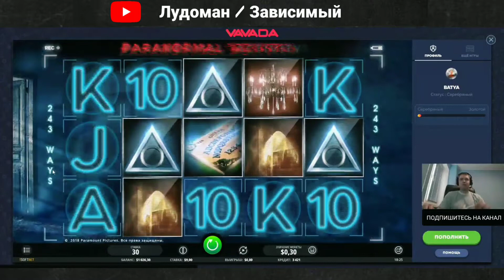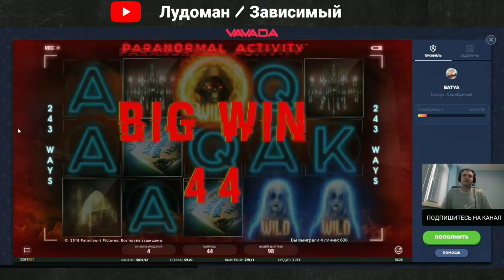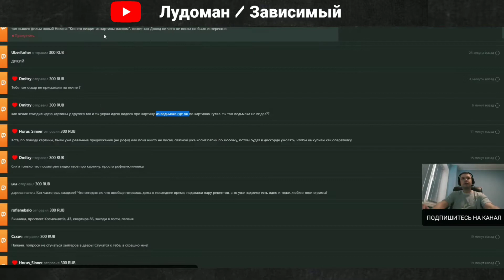ПАПИЧ В КАЗИНО/PARANORMAL ACTIVITY/КУПИЛ БОНУСКУ В CHAMPIONS OF ROME